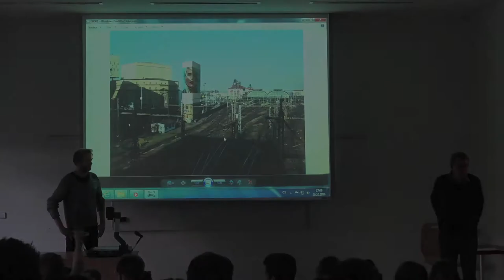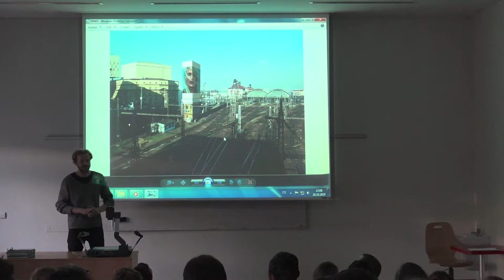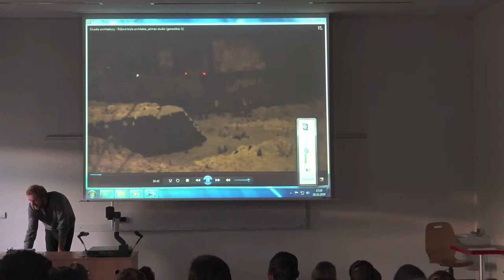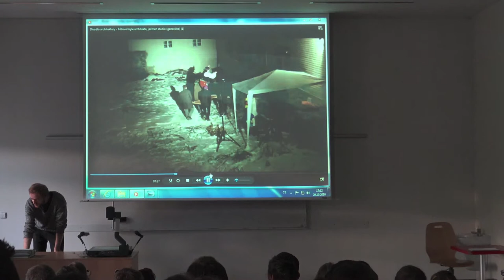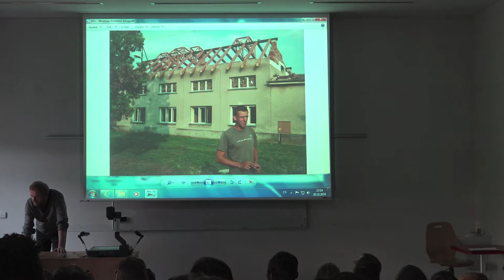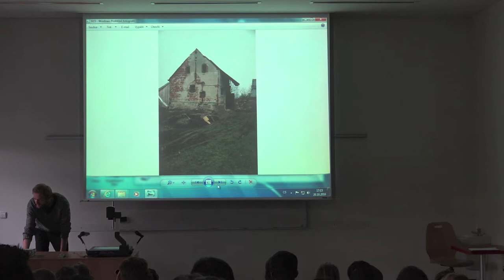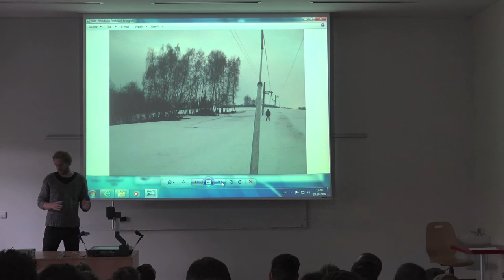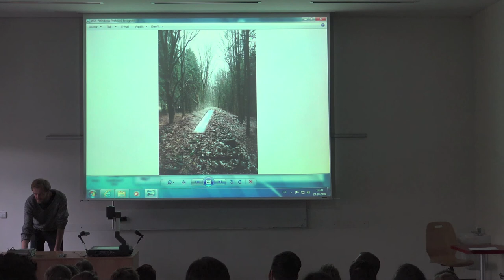Architekt v praxi : studio ječmen - úvod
20. října 2016, 17:00 hodin

V rámci přednáškového cyklu 'Architekt v praxi' vystoupili v místnosti A118 zakládající členové olomouckého studia Ječmen Lukáš Blažek a Eva Casková/Blažková.

Lukáš Blažek (* 1980 Olomouc) vystudoval architekturu u prof. Ivana Kroupy na ČVUT v Praze a posléze absolvoval Akademii výtvarných umění v Praze. V roce 2010 založil v Olomouci společně s Evou Caskovou studio Ječmen. Je spoludržitelem ocenění Cena Stavebního Fóra „Pilot in Architecture" z roku 2010 za návrh stavby ukazující cestu rozvoje lidských sídel (v kategorii studie): Rozvoj území Hynčic pod Sušinou.

Tvorba studia Ječmen zahrnuje širokou paletu projektů: hřiště a přestavba kotelny na šatny a posilovnu v Tršicích, Regionální centrum vzdělávání Zábřežska, přestavba areálu Pivoňka na Ekologické centrum Pivoňka v Pivoníně na Šumpersku. Za penzion Kraličák v na úpatí známého masivu Kralického Sněžníku získali v roce 2014 Grand Prix architektů v kategorii Novostavba.